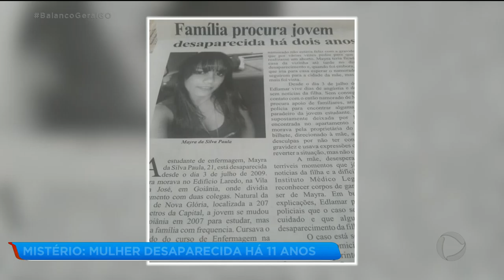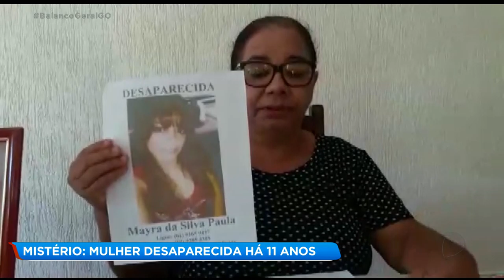MISTÉRIO: MULHER DESAPARECIDA HÁ 11 ANOS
Mistério. Uma mãe procura pela filha que desapareceu grávida em 2009. A jovem, que na época tinha 20 anos, morava aqui em Goiânia enquanto a família ficava em Nova Glória.